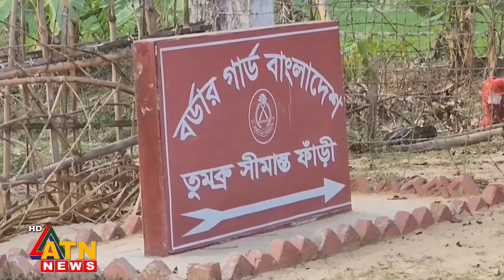দুই দিনে মাইন বিস্ফোরণে ৫ বাংলাদেশি আ-হ-ত | ATN News